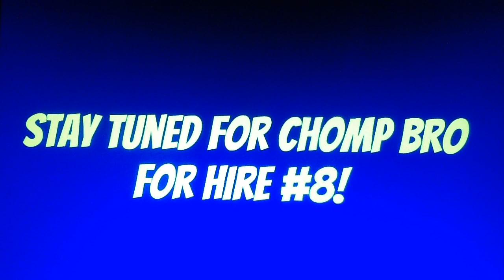Chomp Bro For Hire #7: Burger King